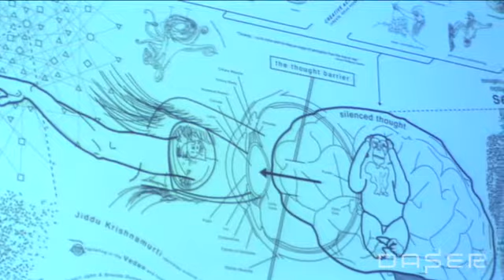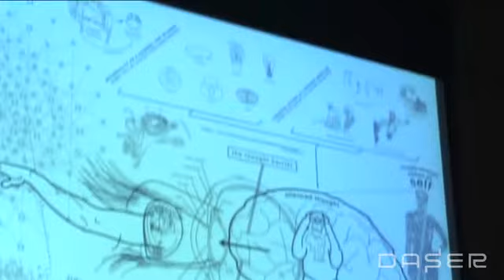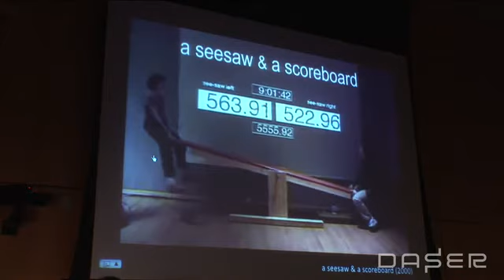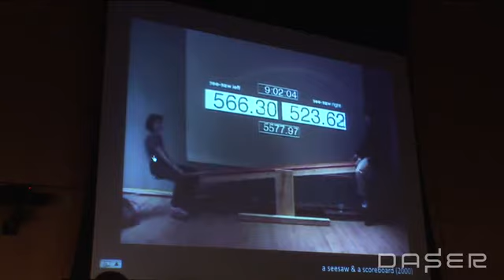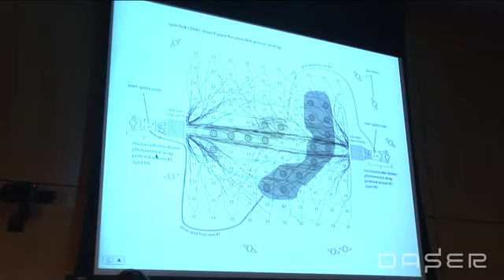Max Kazemzadeh, DASER event, April 21, 2011 Part 1 of 2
DC Art Science Evening Rendezvous (DASER), April 21, 2011 held at the National Academy of Sciences, Washington DC. 3 of 6 videos.

From Walls to Walkways: DIWOD & Open
Src Everything, Syncretic Methods for Exploring Consciousness
Festivals, research centers, and institutes are emerging that integrate art, science, and engineering in ways that activate local communities to creatively engage in cross-disciplinary dialogues and hands-on learning projects in hopes of influencing their culture and improving their social and physical environments. Medialab-Prado, Dorkbot and Hacker Spaces, SCIIART at UCLA, SymbioticA at the University of Western Australia, are a few that bring together a range of fields to form syncretic dialogues through research and creative practice. The FUNcolab is a transdisciplinary initiative at Gallaudet University with the goal of bringing together art, science, and theater into a unified space that fosters philosophical exchange, creative investigation, and hands on collaboration.
Max Kazemzadeh is an emergent media artist and tenure-track Assistant Professor of Art & Media Technology at Gallaudet University who investigates the relationships between art, technology, and consciousness in his research, creative experiments, and interactive installations. He recently founded an interdisciplinary art, science, performance research center at Gallaudet University called the FUNCOLAB. He is pursuing a Ph.D. within the Planetary Collegium at the University of Plymouth, UK where he is investigating Apophenia and Pareidolia as counterpoints in modeling creativity and deriving meaning from patterns of unintentional gesture.

The thoughts and opinions expressed in the DASER events are those of the panelists and speakers and do not necessarily reflect the positions neither of the National Academy of Sciences nor of Leonardo.